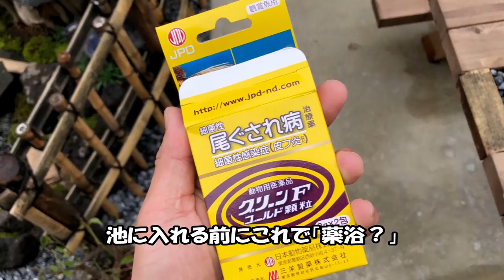雨の休日は「大物」を釣りに行く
こんにちは。

＃「ゴールのない」庭造り　ビオトープ